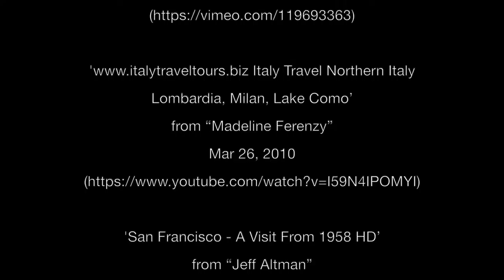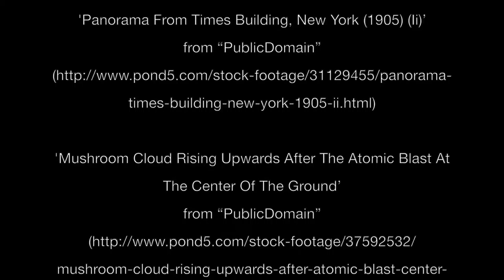The Visual EP - 08: the keys